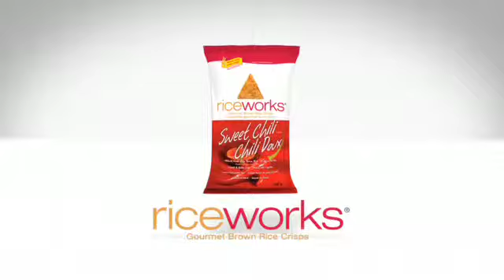Celiac Expert Shelley Case Discusses Gluten-Free Snacks With Margaret Wallis-Duffy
Margaret Wallis-Duffy interviews Shelley Case, a registered dietician and a leading expert on gluten-free living. Shelley describes the foods that contain gluten, and foods that dont have gluten - and riceworks makes the gluten-free list.
for more gluten-free resources.